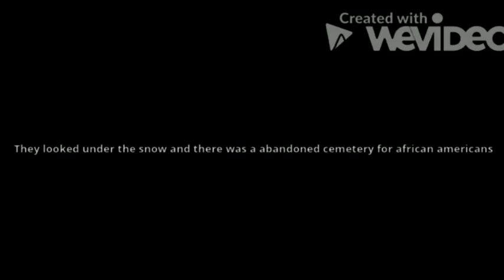"The Forgotten Girl" by India Hill Brown (HHMS Book Trailer Contest 2021)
Created by Ariel M.